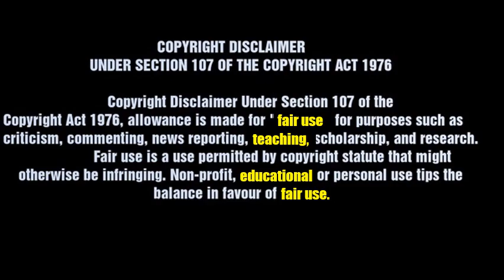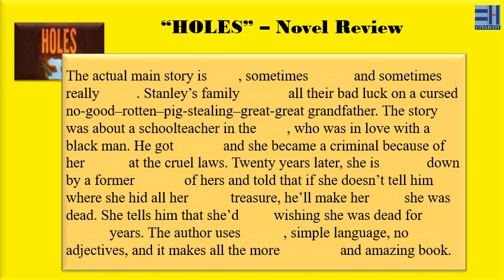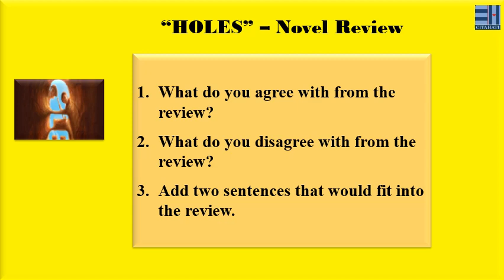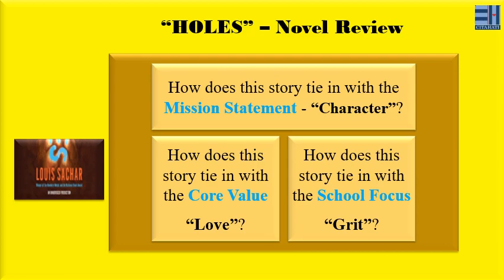Cita Hati East - 5.3 Listening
Listen to the following book reviews about the novel Holes. Answer the questions from your homework packet. Part 1 - Fill in the blank. Part 2 - Short answer. Part 3 - Connect it to you.